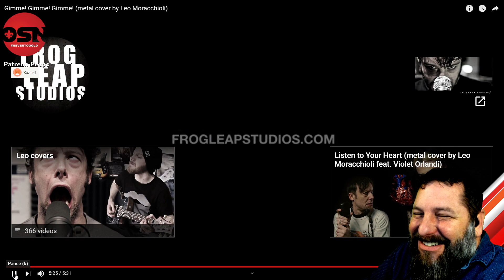REACTION - Gimme! Gimme! Gimme! (metal cover by Leo Moracchioli)